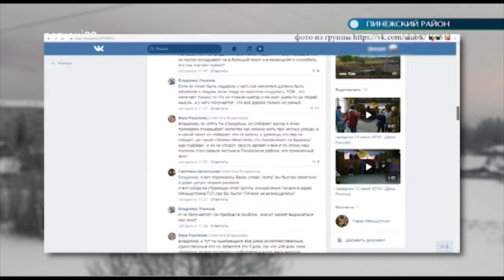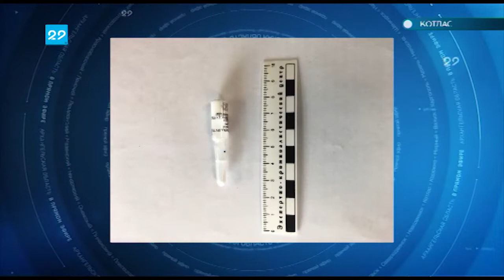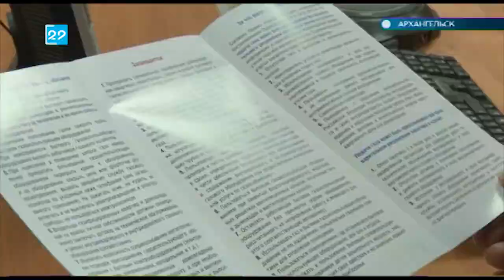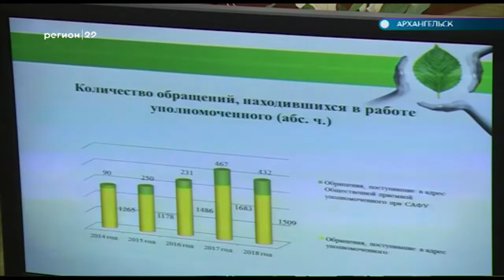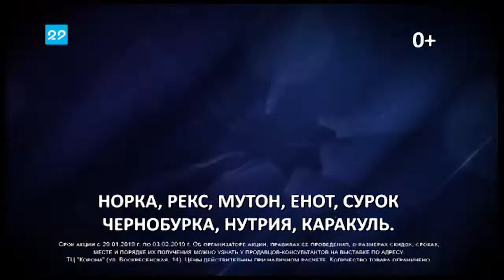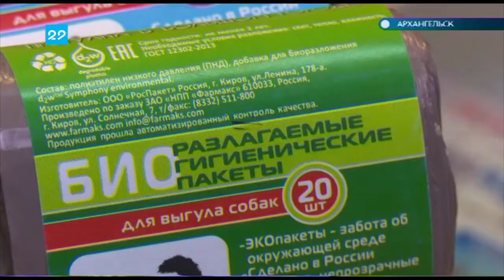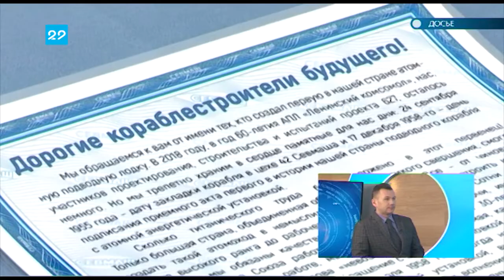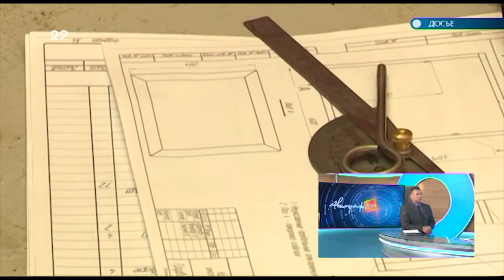31.01.2019 Автограф дня